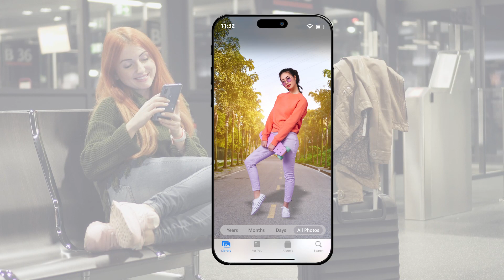Change and edit backgrounds effortlessly | Photo Gallery